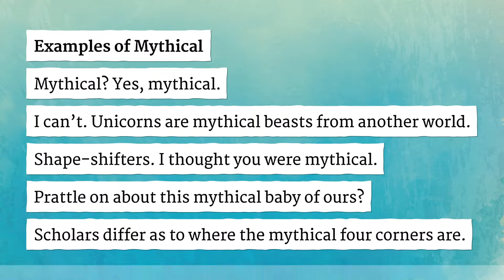MYTHICAL pronunciation • How to pronounce MYTHICAL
How to say Mythical in British English and American English?